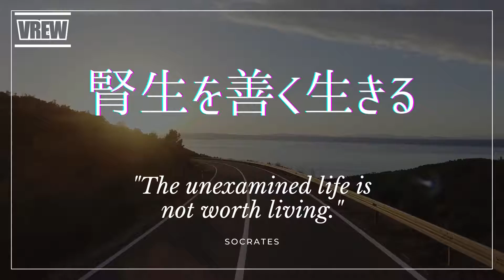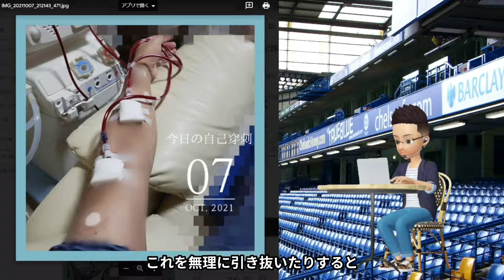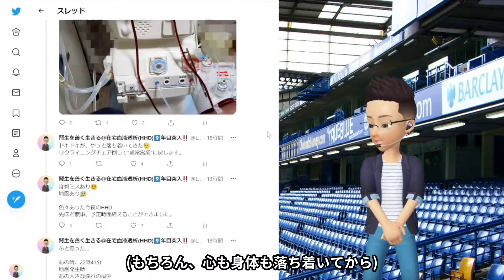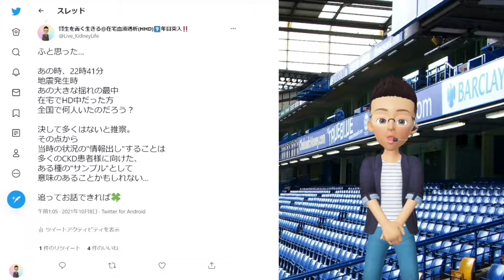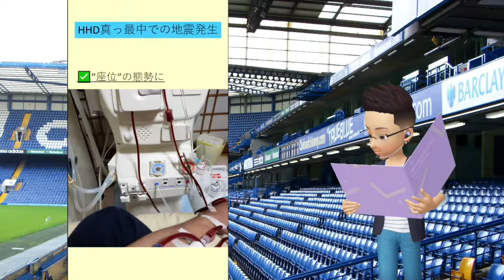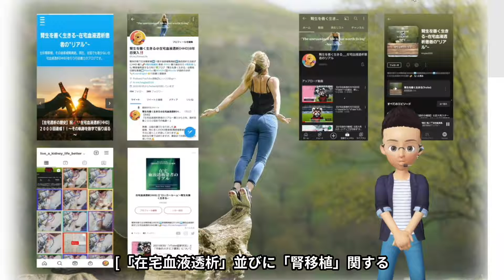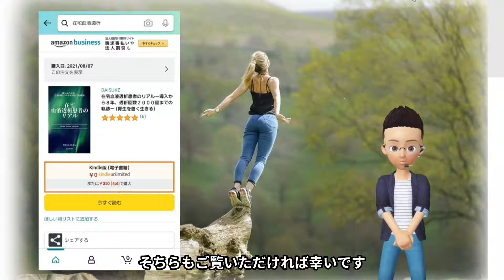The Last-HHD Review_2108｜前日の在宅血液透析を振り返る(字幕付き)☆HHD真っ最中での地震発生！！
2021年10月7日㈭22時41分
「在宅で血液透析をしている最中に」これほどの揺れを体験したのは初めて。甚だ簡単ではありますが、地震発生時、HHD真っ最中、大きいな揺れに直面した際の私のとった行動をご紹介します。

レアケース過ぎて、多くの透析患者様のご参考にはならないかもしれませんが💦ひとつの"サンプル"として情報出し致します。
《プロフィールページ》
kindle本『在宅血液透析患者のリアルー導入から8年、透析回数2000回までの軌跡ー』